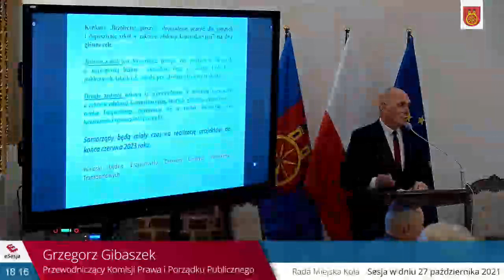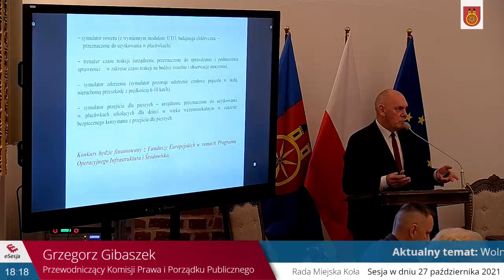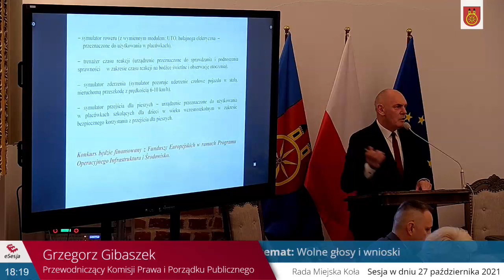Wolne głosy i wnioski - XLI Sesja Rady Miejskiej Koła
Wolne głosy i wnioski
Sesja Rady Miejskiej w Kole 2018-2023
XLI Sesja Rady Miejskiej Koła - 27 października 2021 r.

***Źrodła***
Urząd Miejski w Kole